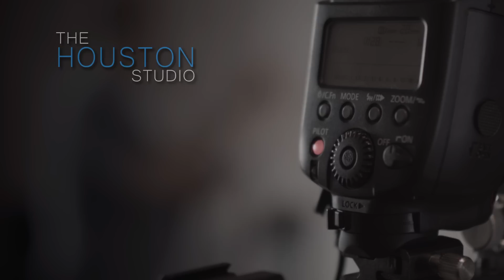Houston Studio Workshop - Tiva Feltman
Behind the scenes look at myself modeling for a lighting workshop in Houston, TX.